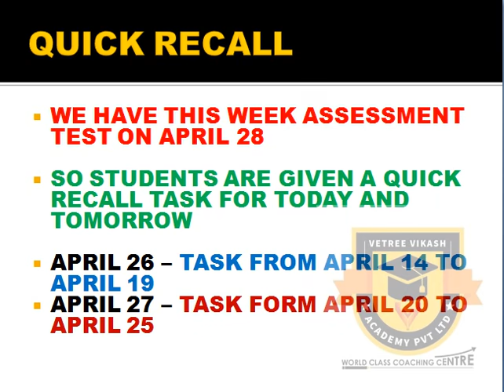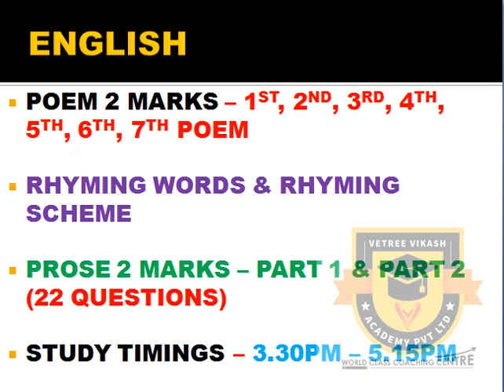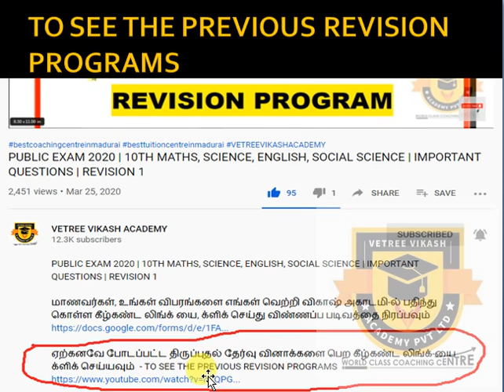STUDY PLAN APRIL 26 | 10TH PUBLIC EXAM | MATHS, SCIENCE, ENGLISH, SOCIAL SCIENCE IMPORTANT QUESTIONS